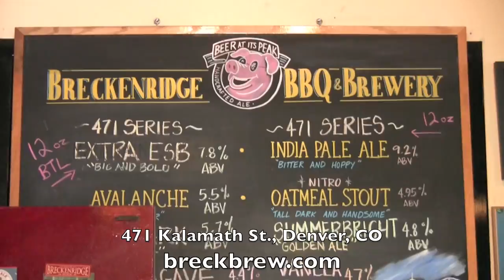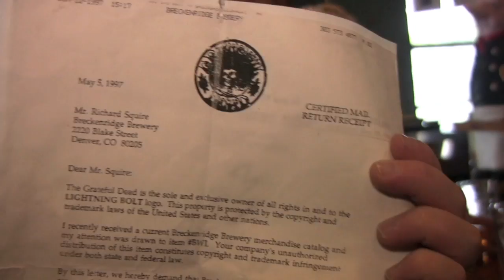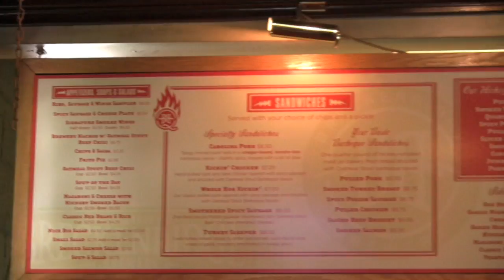Breckenridge Main Brewery HD.mov